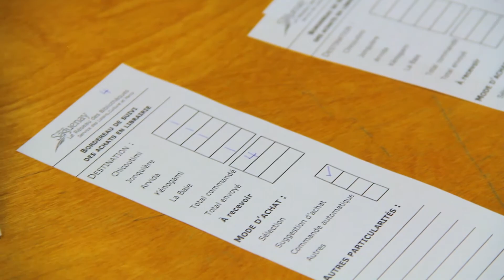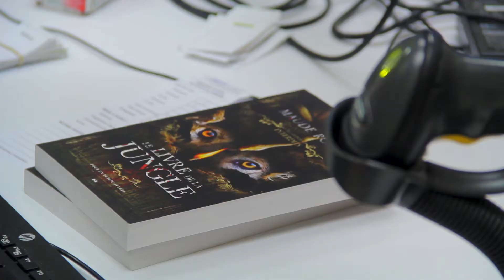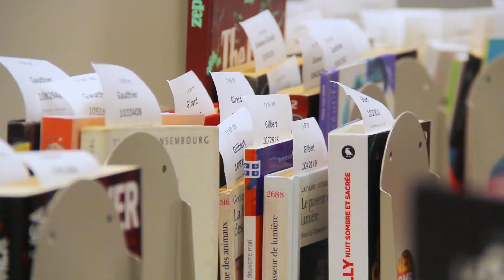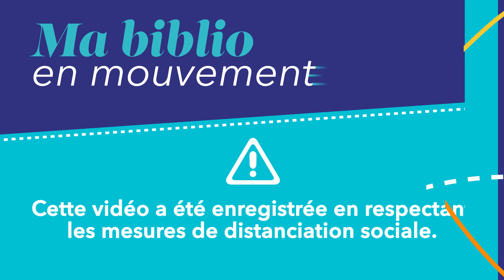La chaîne documentaire